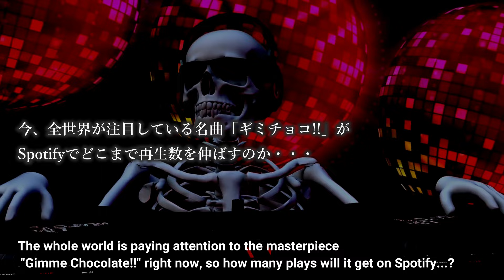BABYMETALが超大快挙達成!!! ついに再生回数がとんでもないことに!!!【BABYMETAL has achieved an incredible number of views!!!】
ついにこの時が・・・!!!

全世界のBABYMETALファン達よ、彼女達に祝福を!!!

Finally, the time has come!!!

Congratulations to all BABYMETAL fans around the world!!!

🦊🦊🦊見なきゃダメ・ゼッタイ↓🦊🦊🦊

◆Recommended videos are here◆
開催中止!? BABYMETALに最大のピンチが迫る!!!【Cancelled!? BABYMETAL is facing their biggest crisis yet!!!】

BABYMETALのLiveに関して重要なお知らせです

BABYMETAL新アイテム発売決定!!! しかも超限定で・・・!!!

MIKIKO先生から語られたBABYMETALの秘密!!! まさか、そんな事になっていたとは・・・!!!【MIKIKO reveals the secrets of BABYMETAL!!!】

BABYMETALが新人アーティストに!? 彼女達の「ある一面」が素晴らしすぎる!【The world is paying attention to "one side" of BABYMETAL.】

【超かわいい】BABYMETALからの最新コメントが到着🦊[Cute] The latest comment from BABYMETAL has arrived 🦊

全世界が待ち望んだBABYMETAL最新コメント動画が到着!!! 【BABYMETAL's latest comments have finally arrived.】

BABYMETALがあの地に再上陸決定!!! 再び会場は熱狂の渦に!!!【BABYMETAL has decided to visit that place again!!!】